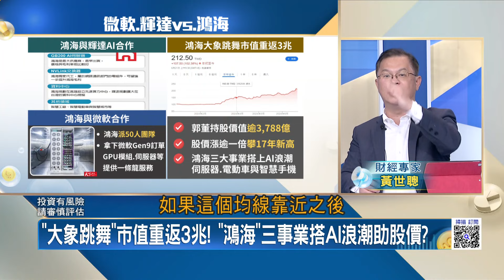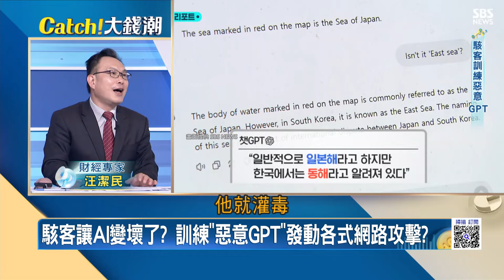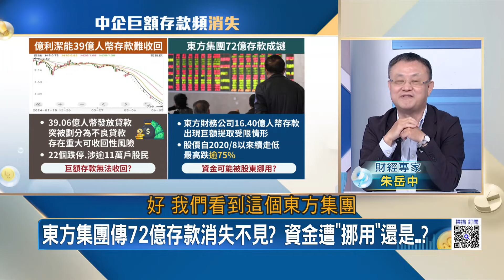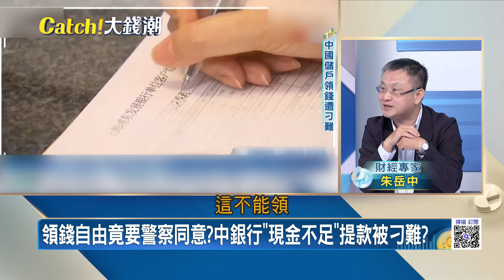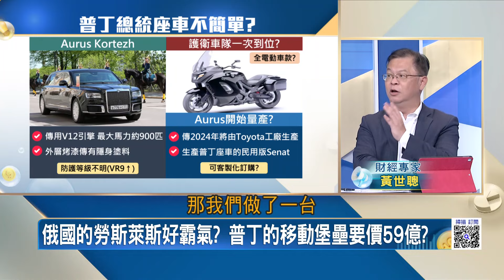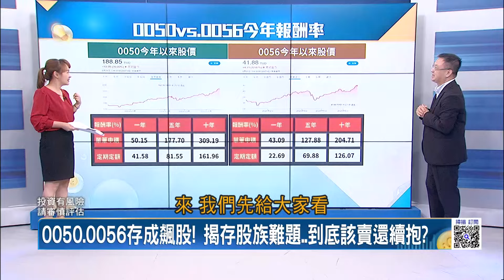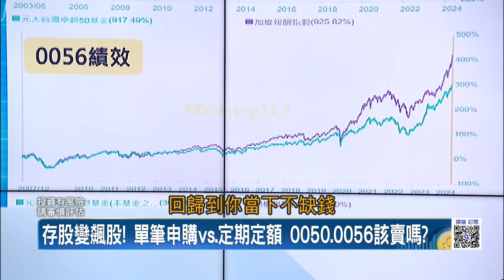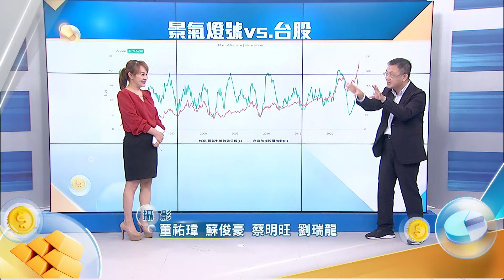輝達微軟有嫌隙"鴻海"沒差?AI給了駭客超能力? 中企大爆雷"鉅額存款"消失?存股變飆股到底該賣嗎?｜王志郁 主持｜【Catch大錢潮】20240621｜三立iNEWS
黃仁勳管太寬"惹怒微軟"?鴻海"左右逢源"狂飆猛漲!
AI給了駭客超能力?"超微蘋果"遭殃"勒索產業鏈"揭密
收割的季節?中企大爆雷"存款離奇消失"儲戶成韭菜?\
"煉獄高溫"熱浪襲印度!班加羅爾大缺水"外企"忙搬家?
俄版"紅旗"普丁大外宣神車?戰鬥民族之王"座駕"起底\
陽光沙灘比基尼不夠看!邁阿密"幽靈戰警"豪奢勞斯萊斯
存股變"飆股"到底賣不賣?"定期定額vs.賺價差"教戰!